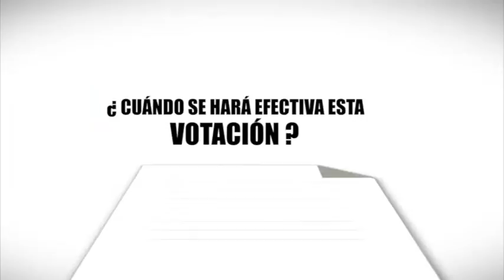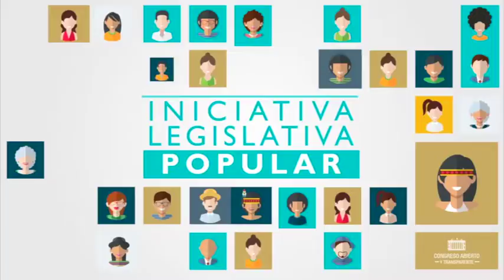Senderos de Paz con el Senador Manuel Enríquez Rosero